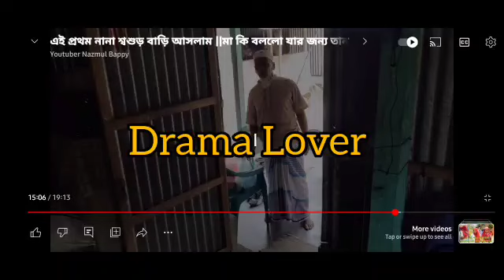Youtuber Nazmul Bappy|Mom Tisha|Khuki Vlog|Moriom Vlog|Mim Vlog|Multi Vlog Sharmin|BD